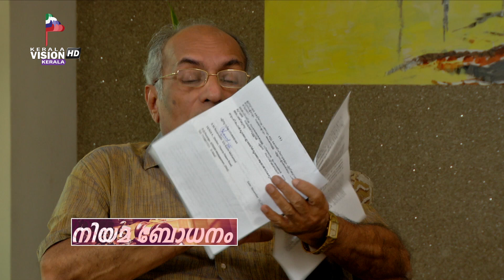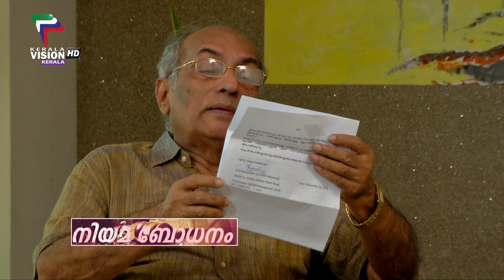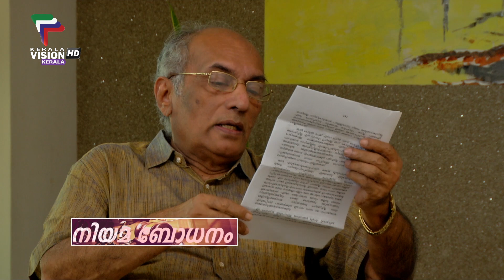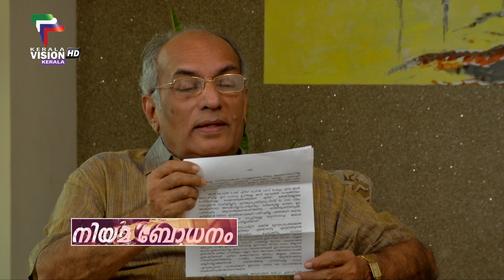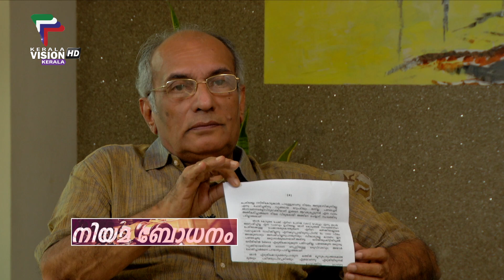NIYAMA BODHANAM EPI 26